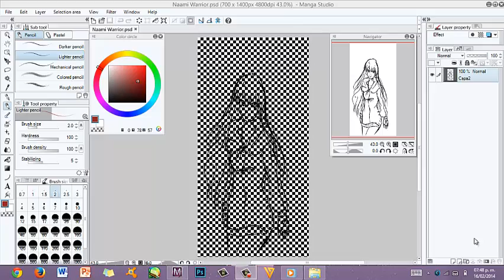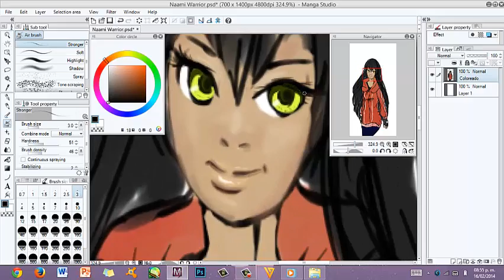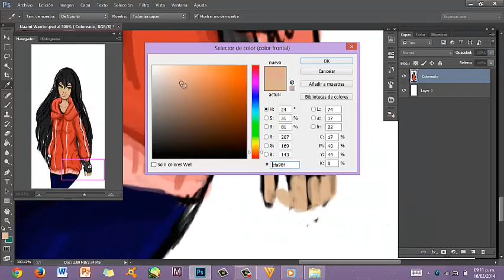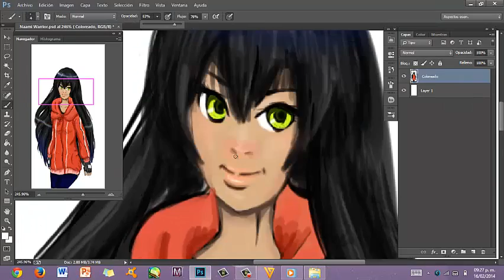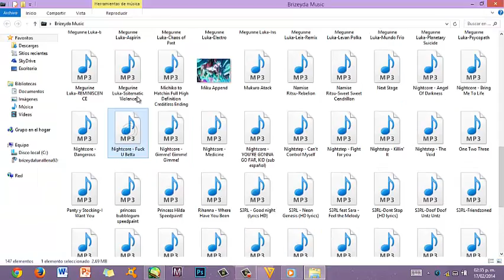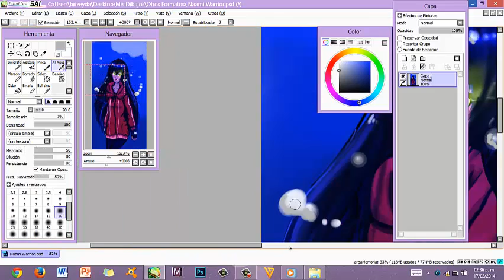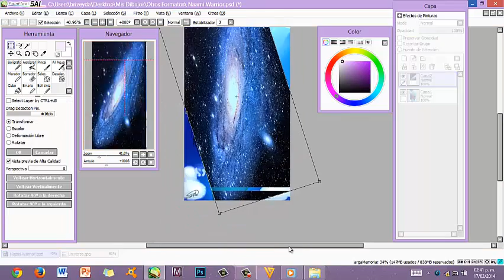Speedpainting Naami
Canciones:
1) AIAE
2) Broken Iris-The Scar